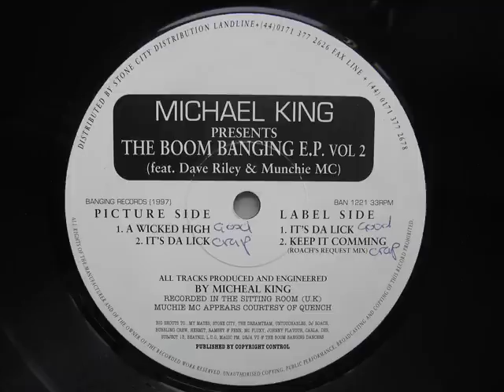Michael King ‎- The Boom Banging EP Volume 2 - It's Da Lick (Mix1 Mix2) - (oldskool speed garage)